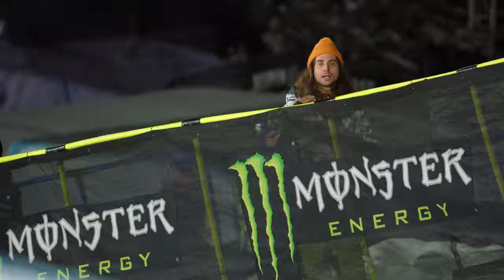RYAN WALTERS FILMS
Couple months with my Red Digital Cinema Cameras.